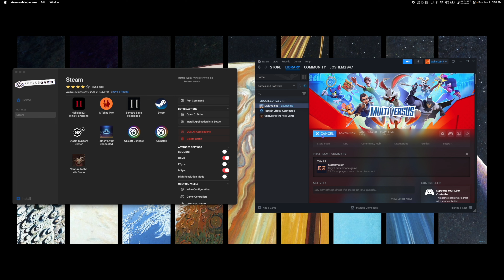Playing MultiVersus on Mac! - First Impressions - (CrossOver 24 + CXPatcher) (Online Multiplayer)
Check out the MacProTips Discord Server!

First impressions of MultiVersus running on a 14" M3 Max Macbook Pro with 36GB RAM and a 16” M1 Pro Macbook Pro with 16GB RAM through CrossOver 24 + CXPatcher!

A Multiversus Setup Tutorial video coming very soon!

MultiVersus is a free-to-play platform fighter that brings the depth of iconic WB stars to life across the nearly endless possibilities of play.

A big shout out to Jfishin for playing an absolutely fierce Shaggy! Also shout out to @MacGameToolkit for being the first to test this game on Mac!

Lastly a huge thank you to iiiman (italomandara) and Gcenx for their work on CXPatcher! Make sure to give their githubs a follow! (Links below)

Method: CrossOver 24 + CXPatcher (DXVK ON - MSYNC ON)
Graphics: 1440p
Graphics: Low (Resolution Scale - 70% )
Notes: • Use Base MVK option when using CXPatcher •Game currently does not launch using D3DMetal with CrossOver •Lower Resolution Scale to avoid FPS dips

Hardware Recommendation
RAM: 8GB or more
Apple Silicon: M1
SSD: 5+ GB

00:00 - Intro
00:30 - M1 Pro
2:38 - M3 Max
5:22 - Jfishin (Shaggy) vs MPT (Finn the Human)